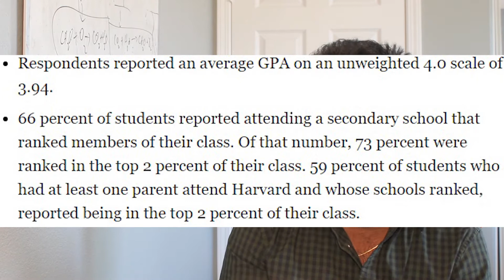You only need CGPA of 3.8 to get into Harvard University | Harvard Minds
This video is regarding the statistics you need to get into Harvard University.

Chapters
0:00 introduction
00:33 Average CGPA
02:20 SAT & ACT are optional
03:55 Extracurricular Activities
04:12 Top 2 percent of class student